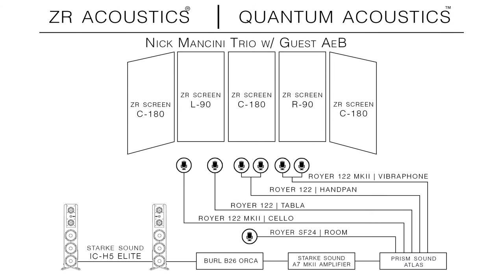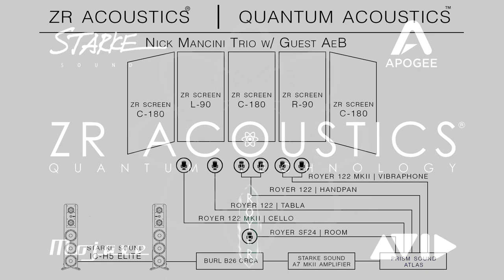"Plasticity Points A Way Forward" by Nick Mancini's Trio & AeB | ZR LIVE! April 20th, 2017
Nick Mancini's Trio with Guest Performer AeB perform "Plasticity Points A Way Forward"

Mixed on Apogee Duet Courtesy of Apogee

Acoustic & Audio Technical Specs:

Quantum Acoustics by DHDI:  ZR Screens x5 (Designs from Left to Right:   C-180, L-90, C-180, R-90, C-180

Starke Sound IC-H5 Elite

Royer Microphones: 122 & 122 MKII

Prism Sound Atlas

Starke Sound A7 MKII Amplifier

Burl B26 Orca

Artists:

Nick Mancini - Vibraphone

Nick Mancini is a vibraphonist and composer who has been performing professionally since the age of 15. He holds a masters degree from Manhattan School of Music and has lived and worked in NYC and LA for over 20 years. He's performed and recorded with Arturo Sandoval, Peter Erskine, Poncho Sanchez, and Kenny Werner to name a few. He's released numerous recordings and played in top venues such as The Apollo Theater in NYC, Blue Whale in LA and many others abroad. He is sponsored by Majestic Percussion (vibes) and Innovative Percussion (mallets), and is on the faculty at Cal State Northridge and Long Beach;  some have gone so far as to say he is the Mayor of the LA jazz community.

TJ Troy - Tabla

Grammy Award-winning artist T.J. Troy brings virtuosity, style, and experience to the broad range of percussion music he champions. From the deep traditions of Indian and Middle Eastern percussion, to the complexity of Contemporary Classical Music, to the sheer power of modern drumset playing, T.J. has developed lines of symmetry and expression that yield a graceful flow across styles. He has appeared in countless festivals worldwide, performing in some of the worldís most prestigious venues with artists such as Ustad Aashish Khan, Ken Zuckerman, Mamak Khadem, Sahba Motallebi, Omar Faruk Tekbilek, Emil Richards, and Cirque du Soleil. A dedicated educator, T.J. has led classes and workshops to students world-wide, and has developed musical curriculum concepts for school-age children currently in use in the United States and China.

Gabe Noel - Cello

Gabe Noel is an American musician, composer, arranger, and sound designer currently residing in Los Angeles.  Born in Chicago, Illinois, Gabe began playing cello at the age of 4, eventually gravitating to the bass at 13.
In 2003 Gabe moved to Los Angeles to attend USC, graduating with a degree in Humanities in 2007.
Gabe has recorded, toured, and performed with a wide range of artists since beginning his professional career following college. Highlights include Kendrick Lamar, Grand Theft Auto V, Father John Misty, Ry Cooder, Tyler The Creator, Kenny Loggins, Jackson Browne, Roy Harper, Earl Sweatshirt, Jonathan Wilson, Local Natives, Foster the People, The Haden Triplets, Meshell N'degeocello, David Holmes, Mario Caldato, and Miguel Atwood Ferguson.
His upright bass playing can be instantly recognized on Kendrick Lamar's "How Much A Dollar Cost", True Detective Season 1 Finale, and his String arrangements on Father John Misty's "This Is Sally Hatchet" and "Funtimes in Babylon", among others.
He currently co-leads Cello Yoga with his partner, acclaimed yoga teacher Kaleena B.  Their integrative approach to building community has made their monthly offering Downtown LA’s most popular class.
Although his training is extensive, he can best be described as a musician who plays in the moment, from his heart. he welcomes the opportunity to share his medicine, passion, and craft, creating a unique and truly live experience every time he plays.

AeB - Handpan

Reverberating from jazz festivals to gritty pubs, yoga retreats to all-night fire parties on downtown rooftops, Adrienne "Aeb" Byrne is a force of nature on her latest self-titled release.
The City Of Angels resident musical mad scientist, Aeb effortlessly blends classic piano songwriting with saucy pop and ethereal flute work to craft songs that are equal parts Fiona Apple and Beck, with all the swagger of Amy Winehouse with the esoteric experimentation of Radiohead.
On this outing, Aeb, (herself a classically trained jazz musician who cut her teeth with alongside contemporary jazz greats Duane Eubanks, Ronnie Burrage and the late Sid Simmons), flirts between sexy, solo piano bar songstress and balls to the wall funky rock with her backing band of classic rock royalty.
A gorgeous mess of sonic pop mayhem, Aeb is equally at home when it's just Byrne ripping up solo sets, or with her band - Eric Ward (Marvin Gaye) and Evan Stone (The Translucent Ham Sandwich Band), who back Aeb in crafting those fat, soul-rock grooves that complement her smart songwriting.